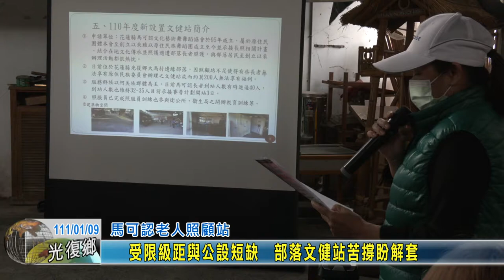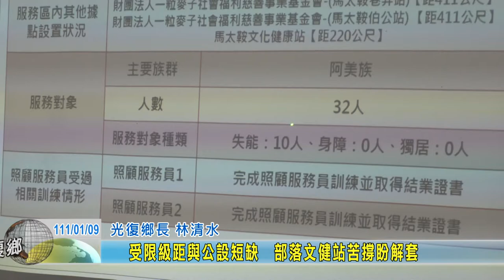20220109 04 受限級距與公設短缺 部落文健站苦撐盼解套